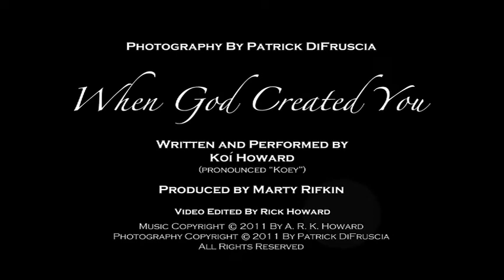When God Created You - Koi Howard (Music) Patrick DiFruscia (Photography)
When God Created You.  A Music Video.  Music Written and Performed by Koi Howard.  Photography by Patrick DiFruscia.  Music Produced by Marty Rifkin.  Video Edited by Rick Howard.